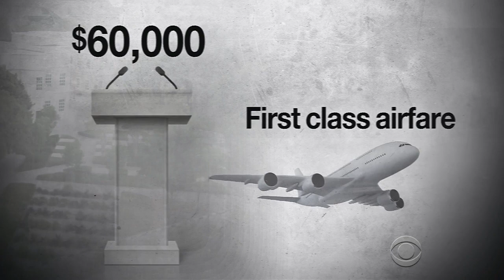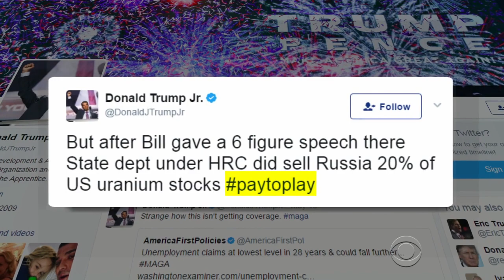Donald Trump Jr.'s paid speech in Dubai raises conflict concerns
President Trump's eldest son Donald Jr. spoke to graduates at a Dubai university this week and received an undisclosed fee, raising concerns about a conflict of interest. Trump himself criticized former President Bill Clinton for making similar paid speeches during the campaign. Julianna Goldman reports.